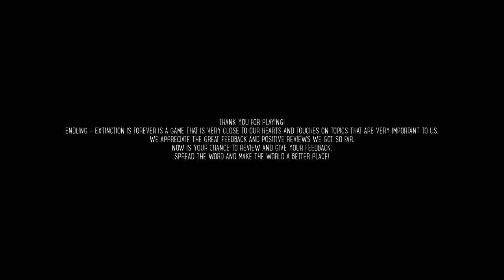Endling - Extinction Is Forever (Main Story Only)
❤️Welcome to Endling - Extinction Is Forever! This video is a shorter version of my full playthrough showing only the main story elements of the game instead of all of the exploring/hunting/etc.
Also: I am aware there is a better ending with the mother badger that I didn't show in my playthrough, but I figured there are enough videos out there showing that ending that it didn't make sense for me to replay the whole game just for that. I apologize if this is upsetting, I will try to do better in the future :)

🎮About Endling - Extinction Is Forever:
Experience a world ravaged by mankind through the eyes of the last fox on Earth in this eco-conscious adventure. Explore various 3D side-scrolling areas and defend your tiny furballs, feed them, watch them grow up, notice their unique personalities and fears, and most importantly, help them to survive. Spend the day resting in an improvised shelter and plan your next movement carefully since it could be the last for you and your cubs.

✨Chapters
0:00 Intro
6:08 Searching For Lost Cub
18:18 Reunited
20:00 Catastrophe
22:50 The End